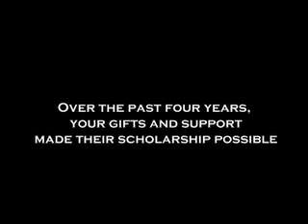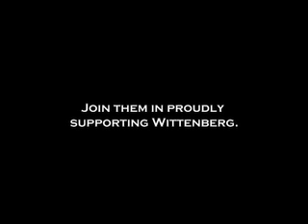The Wittenberg Fund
In recognition of how important scholorship has been to their own success, the graduating class of 2008 raised a record $25,000 to create an endowed scholarship fund for future students.